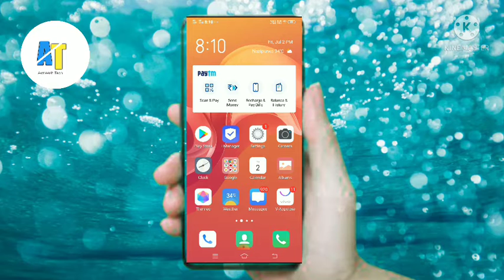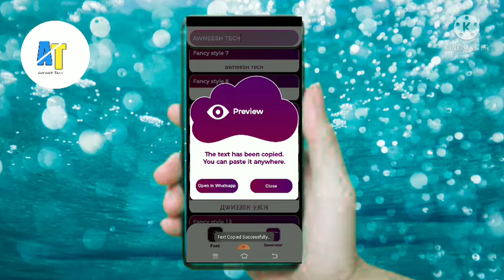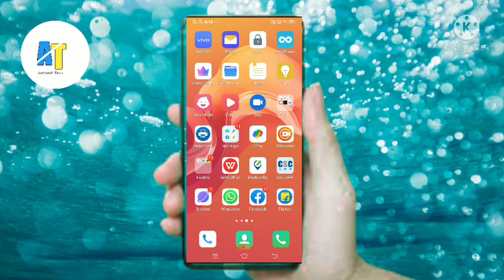how to change whatsapp chat font style | whatsapp font change kaise kare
how to change whatsapp  font style | whatsapp font change | whatsapp font change kaise kare
🙏🙏 Namaskar dosto mujhe ummid hai aapko ye video pasand aayegi to is video ko like share and subscribe kijie or jyada se jyada apne social media par apne ko share kijie